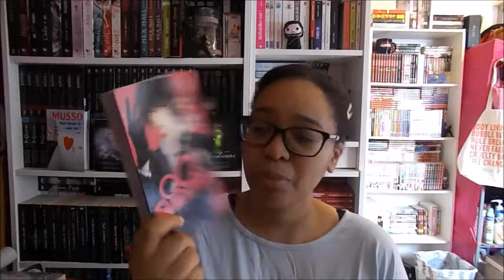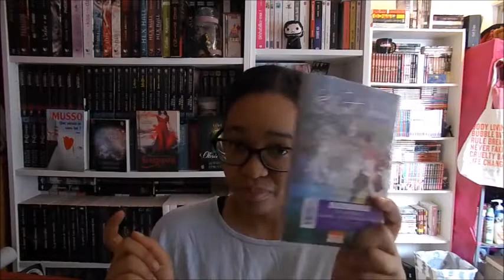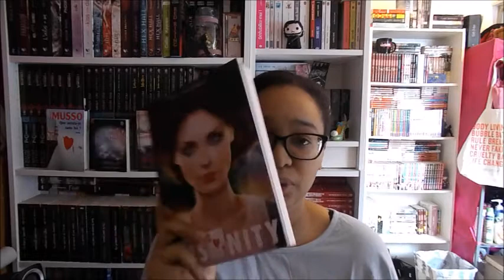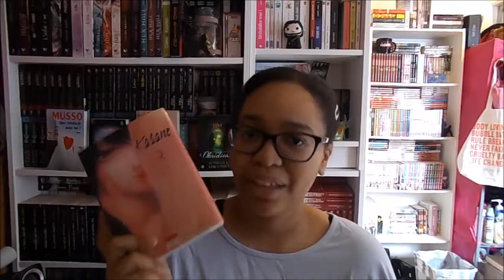MA PALM D'AVRIL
Ma wish-list de livre